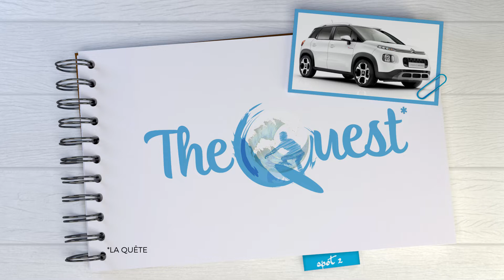SUV Citroën C3 Aircross Rip Curl - Grip Control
Sur les vagues comme sur la route, gardez le contrôle grâce à la technologie Grip Control à bord de Série Spéciale Nouveau SUV Citroën C3 Aircross Rip Curl !